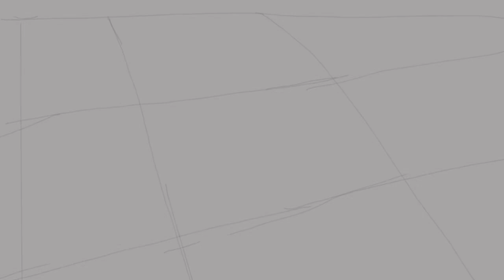bnha animatic - bad guy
THIS WAS KINDA DONE OVER SOME SPAN OF TIME WHICH IS WHY THE STYLE KINDA RANDOMLY CHANGES AT THE END KEKEKEKE.. also i did this in flipaclip which was a mistake

anyways toga is best girl PEACE